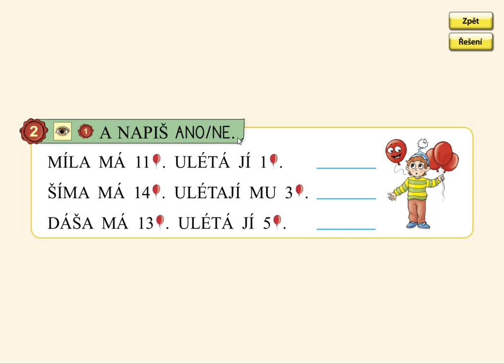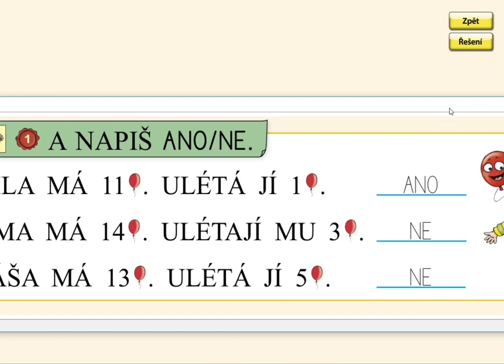Vyhledávání informací, MATÝSKOVA MATEMATIKA 3. DÍL - POČÍTÁME DO DVACETI, str. 7, cv.2